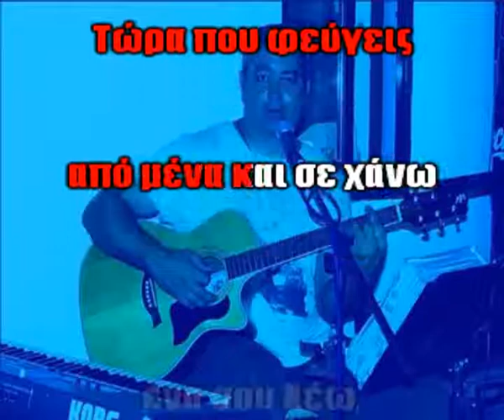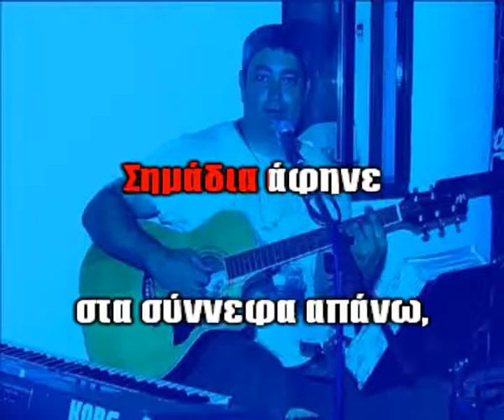ΠΑΡΙΟΣ ΓΙΑΝΝΗΣ - ΔΩΣΕ ΜΟΥ ΛΙΓΑΚΙ ΟΥΡΑΝΟ - ΚΑΡΑΟΚΕ (δείγμα).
Ενορχήστρωση Καραόκε: Στέλιος Ράτσκος
Για ολόκληρο ρωτήστε εδώ: 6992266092